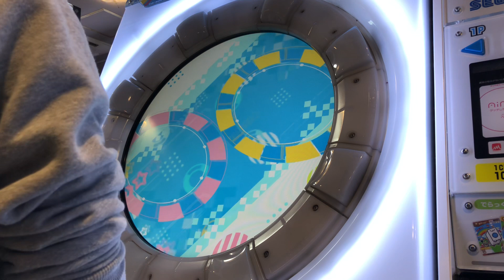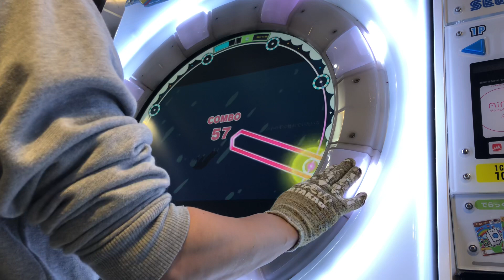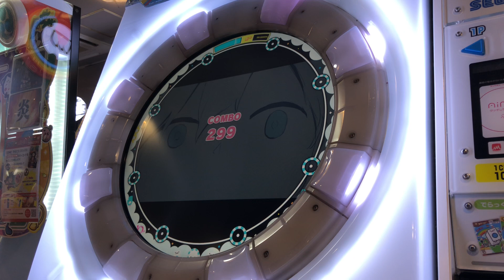【maimaiでらっくすUNiVERSE】 maimaiでらっくす maimai セガ町田 2021/11/27